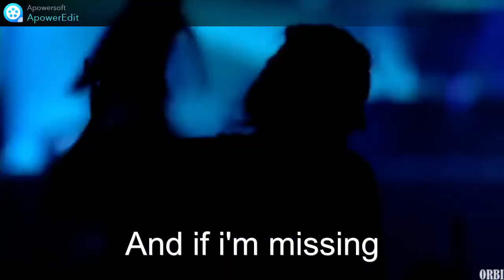New Order - Plastic - Karaoke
New Order Oficial Audio with Live images and Lyrics. Sing With Bernard Sumner in Glastonbury Festival.